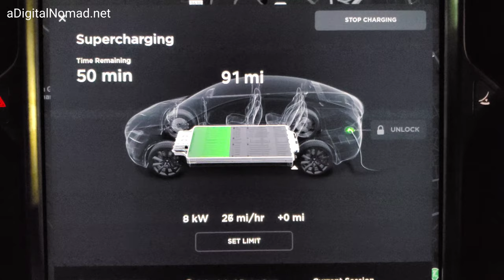CRAZY Barrels In The Road vs. TESLA AutoPilot